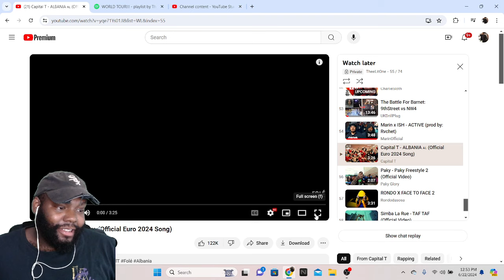CHICAGO DUDE REACTS TO ALBANIAN MUSIC Capital T - ALBANIA 🇦🇱 (Official Euro 2024 Song) | WORLD TOUR